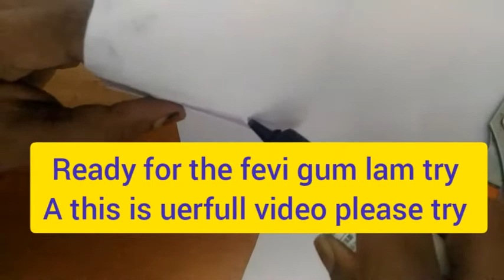How to make a Home made white Fevi col gum l life with Twins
This is a super Fevi col white gum l lkie so much this is super this is try in your home this is must of we try this white fevi col l like so much this is home made fevi col gum how to make ok Friends fevi
4 teaspoon maida
2 teaspoon salt
1 teaspoon sugar
and add a water this is only and mix well more times
and we is ready please try in your home and Feedback in your comment full wachting this is video and subscribe like share my channel support thi is simple method how to make white fevi gum thank you my Friends